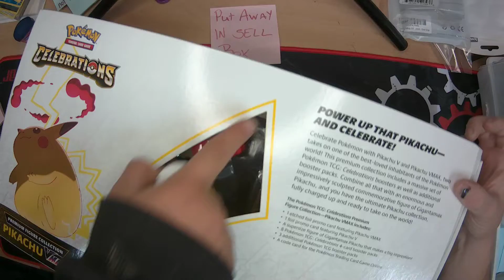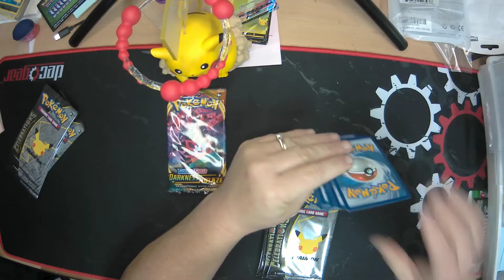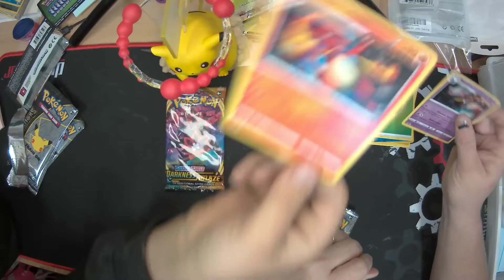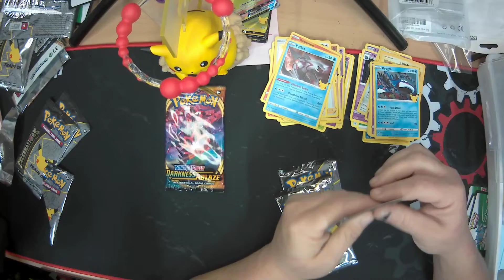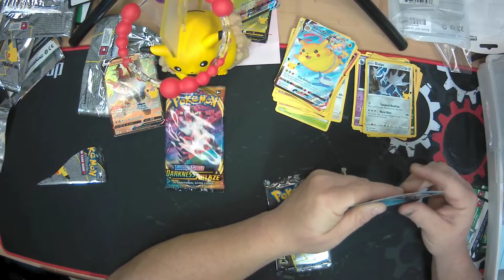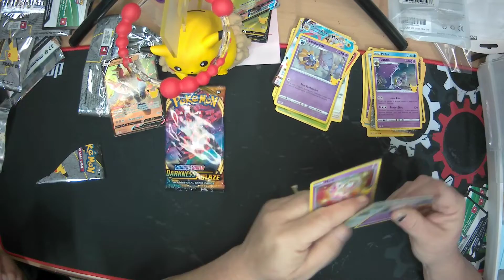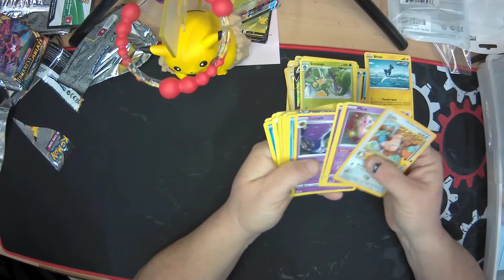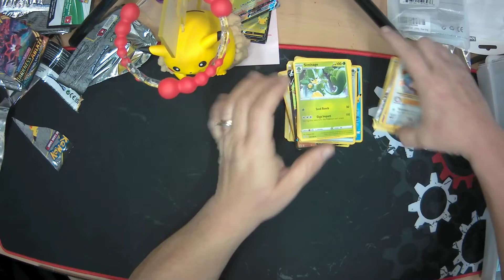Pikachu VMAX premium figure collection. Kaleb is helping me on this video.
Ok, so today I am opening a Pikachu VMAX premium figure collection box. Kaleb is helping me today. Can't remember who wins on this video. We play who gets the better pulls. Kaleb is my 11 year old son who also loves pokemon.
Remember- Each pack is a unique mix of rare, uncommon, and common cards.
So today I am gonna be watching for Charizard, Charmander, Pikachu, Squirtle, Bulbasaur, Mew, Mewtwo, Cyndaquil and other cool starter pokemon.
I am watching for holo/reverse versions of each card too.
Remember if you need any that I pull from a pack please feel free to message me.
Have a POKE-tastic day!.
Angie72442